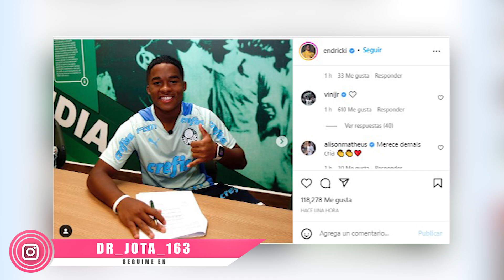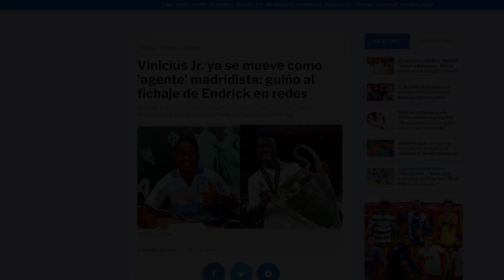El CRACK y compatriota que dio ME GUSTA a la publicación del brasileño